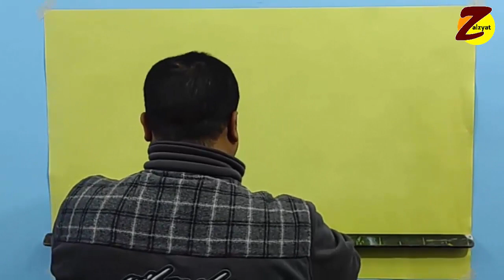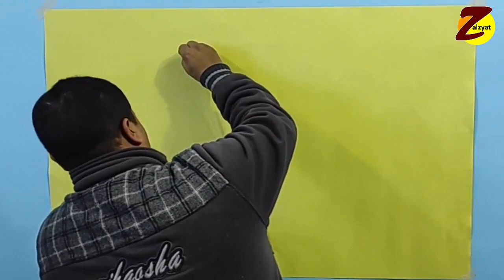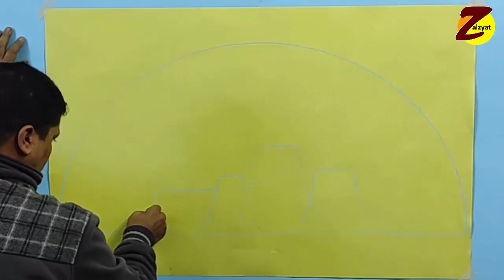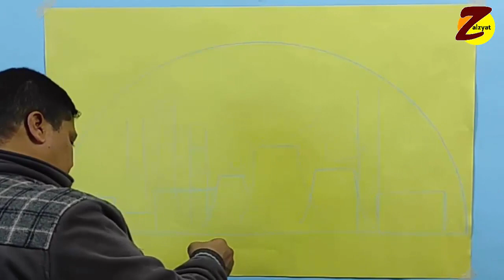رسمة بسيطة عن المدن الصناعية الجديدة